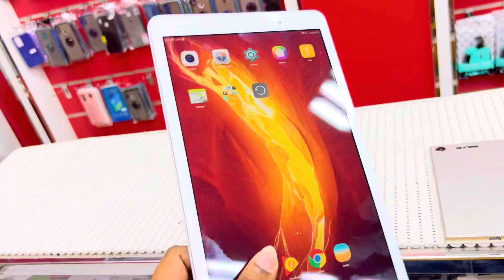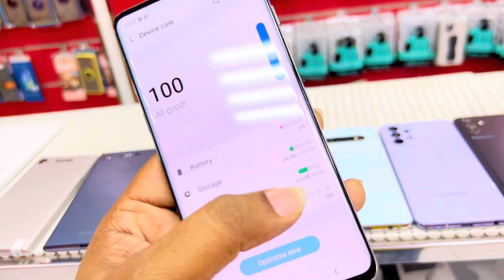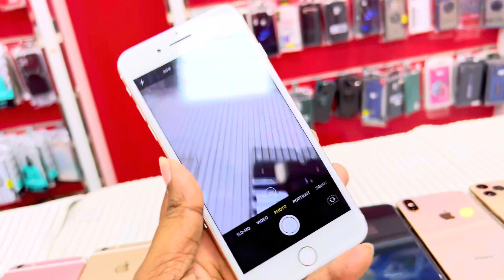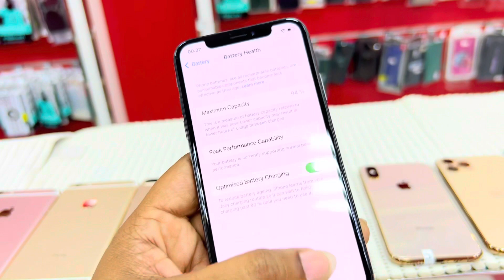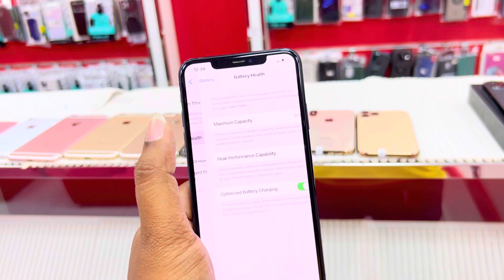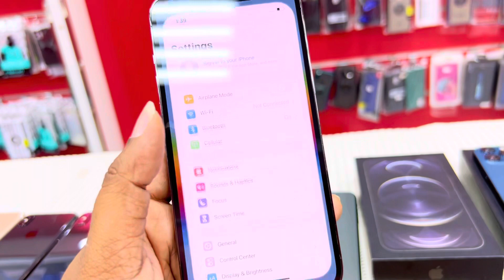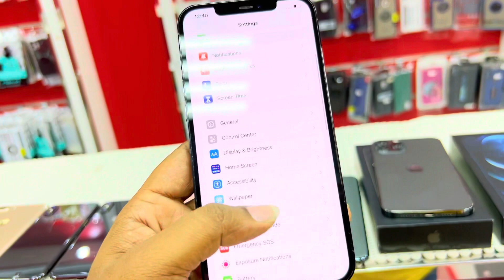Used Phone New Stock ✅ Price in Oman..All Mobile Need and clean￼✅👈